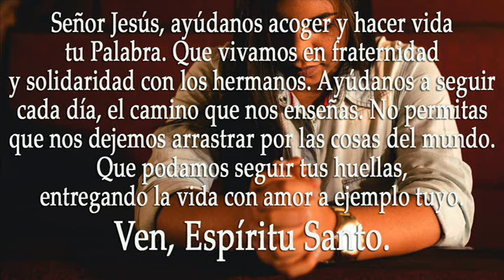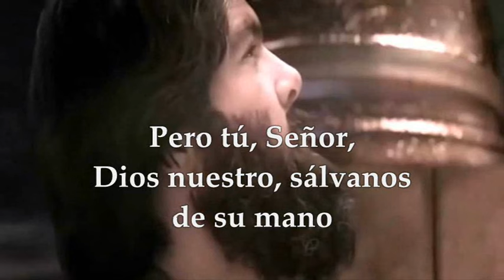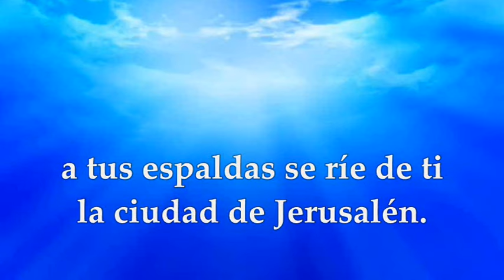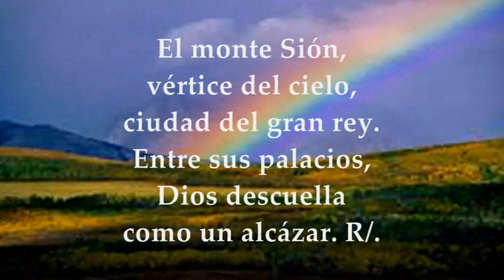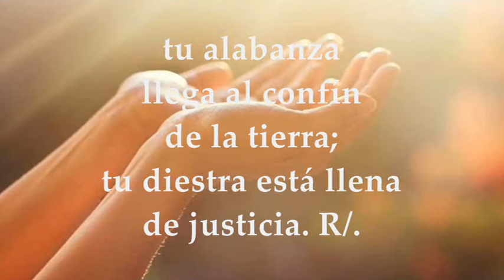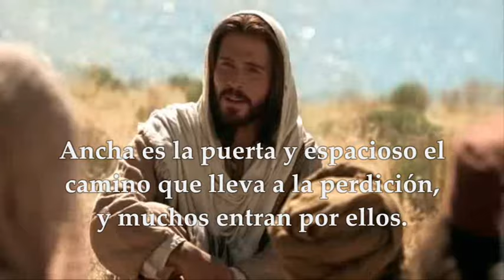EVANGELIO MARTES 25 DE JUNIO DE 2024 | MATEO 7,6.12-14 | MARTES 12°SEMANA TIEMPO ORDINARIO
EVANGELIO Y LECTURAS EUCARISTÍA MARTES 25 DE JUNIO DE 2024 MARTES DUODÉCIMA SEMANA TIEMPO ORDINARIO CICLO B. Primera Lectura: Del Segundo Libro de los Reyes 2R 19,9b-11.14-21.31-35a.36 Salmo 47,2-3a.3b-4.10-11 R/.Dios ha fundado su ciudad para siempre. Del santo Evangelio según San Mateo 7,6.12-14.